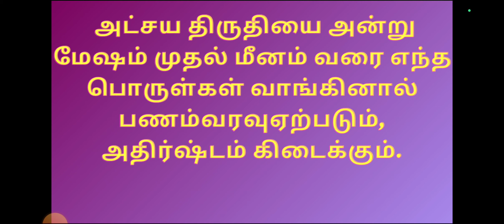அட்சய திருதியை அன்று என்ன பொருட்கள் வாங்க வேண்டும்? என்ன நைவேத்தியம் வைத்து வழிபாடு செய்யலாம்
: அட்சய திருதியை அன்று இந்த 3 பொருட்கள் வைத்து வழிபாடு செய்யலாம்.